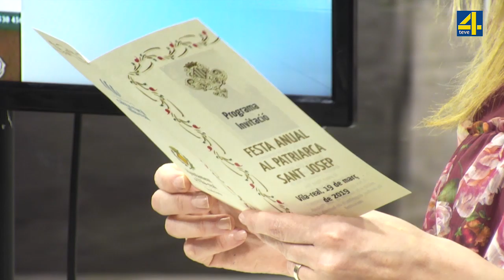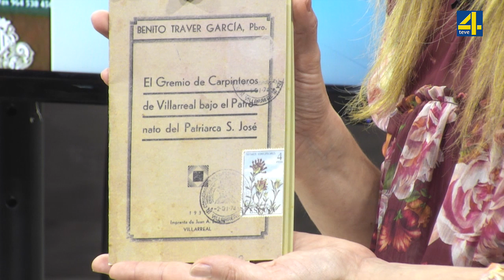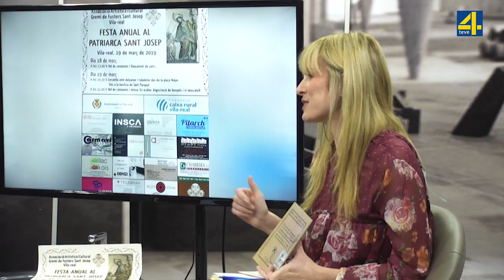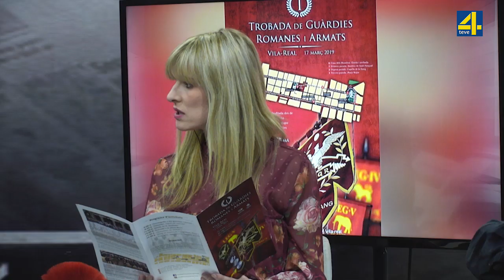Quatre Quarts 13-03-19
Avui Gema Font entrevista a Maria Luisa Monferrer regidora de festes al ajuntament de Borriana acompanyada per Mar Zamora i Ania Alós reines de Burriana, despres a Luis Martínez diputat de Modernitzacio, tambe a Pepe Traver i Manuel Mulet del gremi de fusters San Pascual i per ultim a Felipe Monfort, Pascual Costa i Toni Durá que venen a parlar sobre la guardia Romana de Vila-real